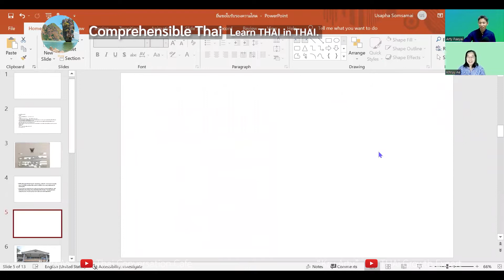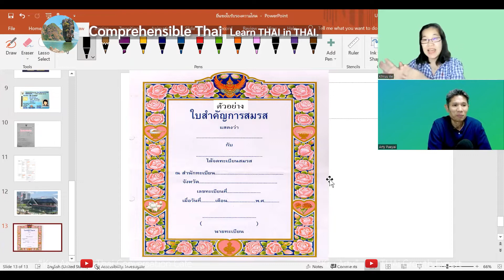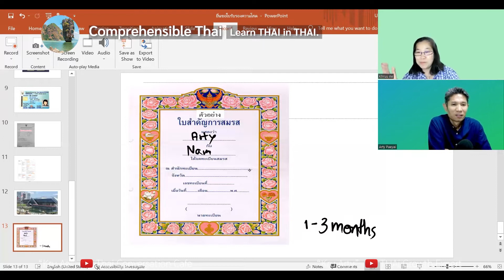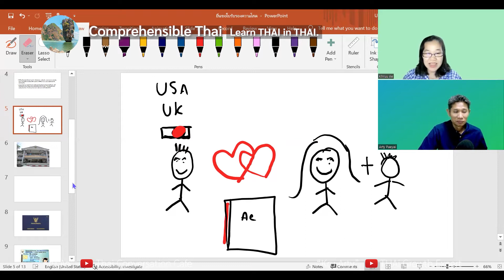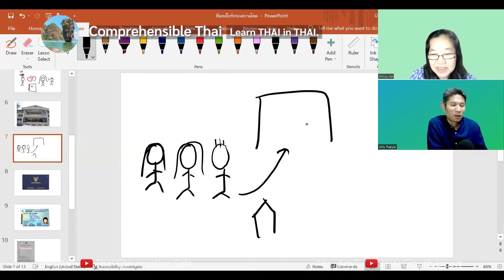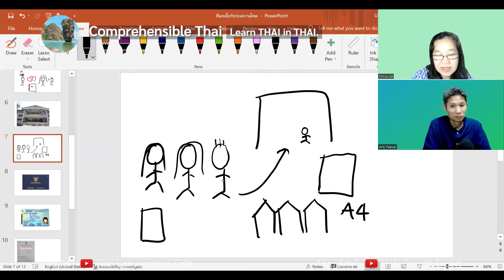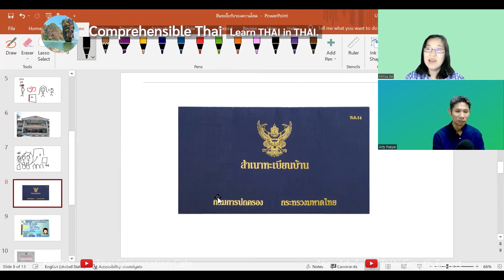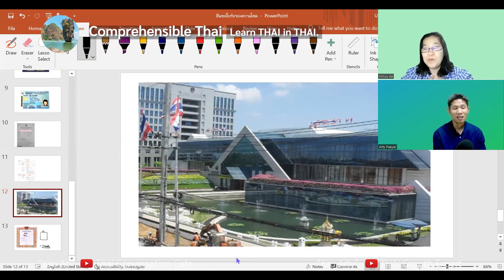Requesting a certificate of celibacy (Learn Thai in Thai: Intermediate)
This is a beginner immersion conversation between Khruu Ae and Kruu Arty.